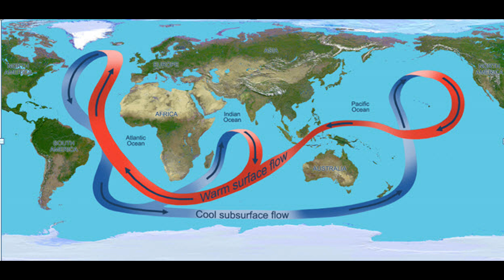Headed For A New Ice Age? Latest Data Says Yes!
Headed For A New Ice Age? Latest Data Says Yes! Physicist and author Louis A. Del Monte discussed new scientific data that Earth may be headed for a new ice age due to a slowing down of the Atlantic current.

The new data comes from a recently published (4/11/18) paper in the highly respected scientific journal Nature

This topic is currently in the news. Here are two highly cited sources:

Del Monte also discusses a paper presented at the Royal Astronomical Society's National Astronomy Meeting in 2015 that predicts the Sun's emissions to the Earth are decreasing and will be about 60% of what they are today by 2030

Lastly, Del Monte discusses global warming, especially with regard to the compounding effect it will have during a period of diminished light from the Sun and a weakening of the Atlantic current.

Del Monte outlines the preparations world governments need to consider taking in light of a potential ice age by 2030. While not wishing to be an alarmist, he does urge world governments to consider the latest research carefully and to take appropriate measure, including increasing food and fuel storage, as well as increasing efforts to curtail global warming.

Lou Del Monte's books:
Unraveling the Universe's Mysteries
How to Time Travel
The Artificial Intelligence Revolution
Nanoweapons: A Growing Threat To Humanity

Hire Louis A. Del Monte to speak at your next event, as a featured speaker or to give a keynote address. Lou will work with you to customize a science or business topic that makes your event memorable.

My Photographic Equipment:
Camera: Canon 70D
Lens: Canon 18-135mm